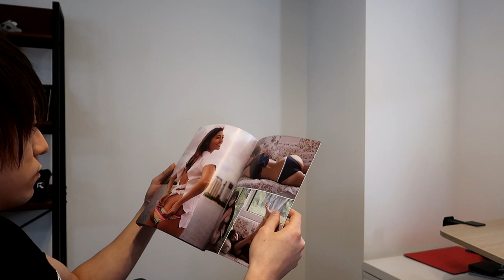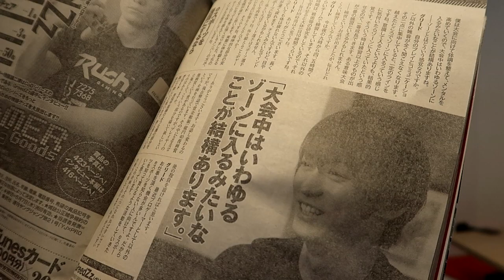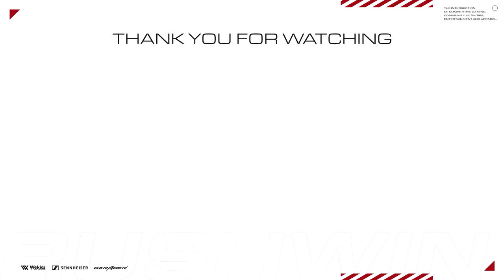【重大発表】週刊ヤングジャンプに載りました【esportsプロゲーマーインタビュー】